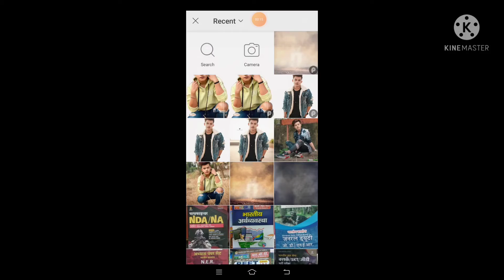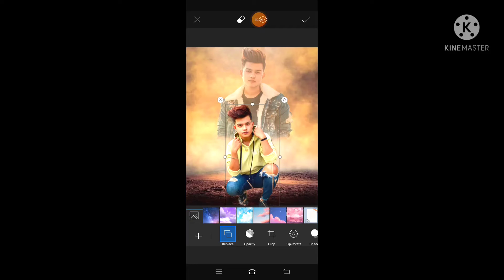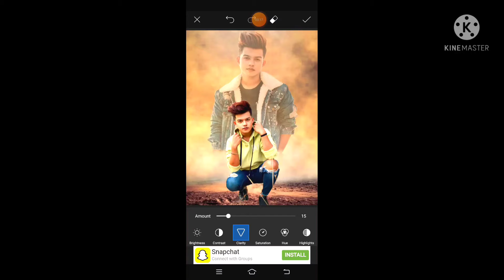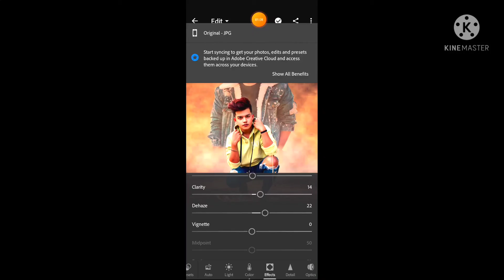picart dual photo editing poster photo editing,_picart edting